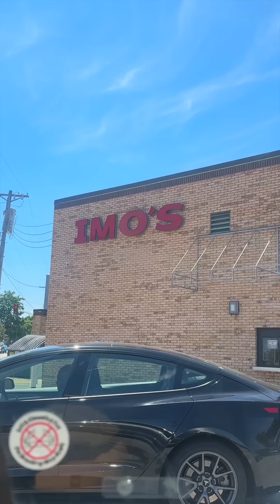Trying CRACKER Crust Pizza .. (Only In St Louis)